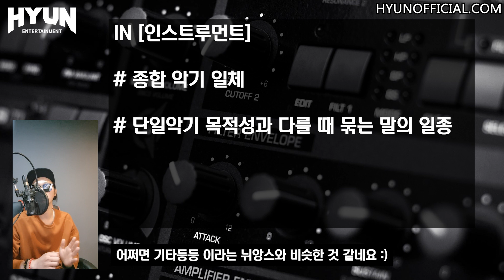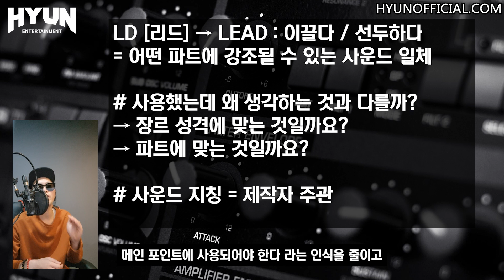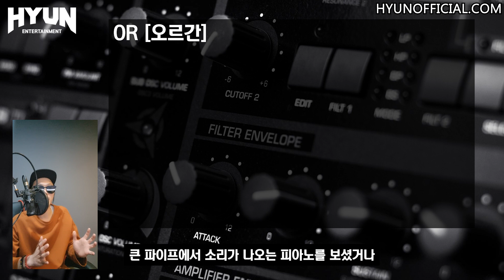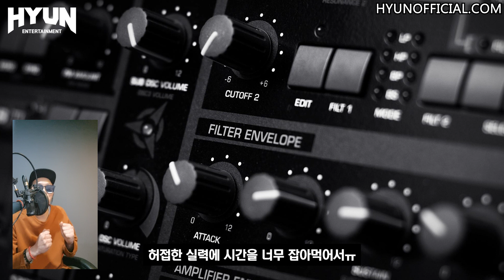미디작곡 시작을 어떻게 하면 좋을까 5편 - 프리셋 줄임말 G~P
0:30 GT [기타]
0:58 IN [인스트루먼트]
1:22 LD [리드]
3:00 MA [맬릿]
3:28 OR [오르간]
3:38 PD [패드]